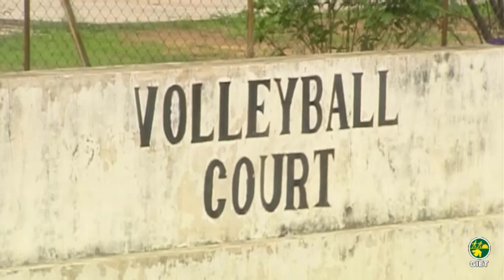સર્વાંગી શિક્ષણ - શારીરિક શિક્ષણ : વોલીબૉલ 2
વ્હાલા મિત્રો,
GIET પ્રસ્તુત કરી રહ્યું છે : 'સર્વાંગી શિક્ષણ - શારીરિક શિક્ષણ : વોલીબૉલ 2'
ધોરણ 6 થી 12 સર્વાંગી શિક્ષણ - શારીરિક શિક્ષણ અંતર્ગત  આવનાર Episodes  કબડ્ડી, ફૂટબોલ, ખોખો, હોકી, યોગાસન ધોરણ 9,10,11 અને 12..
Tokyo Olympic 2020 માં ભારતના ખેલાડીઓએ શાનદાર પ્રદર્શન કર્યું અને એ જ રીતે Paralympic માં પણ ઐતિહાસિક દેખાવ કર્યો. આ ઘટનાએ અનેક યુવાનોને પ્રેરણા આપી છે. આપણાં Flying Sikkh મિલ્ખા સિંઘનું સ્વપ્ન હતું કે કોઈ ભારતીય એથલીટ ગોલ્ડ મેડલ જીતે અને એ સ્વપ્નને આજની યુવા પેઢી સાકાર કરી રહી છે.
બાળકો રમત ગમત ક્ષેત્રે પણ પોતાના જીવનના ધ્યેયો હાંસલ કરી શકે તે માટે એમને પ્રોત્સાહિત કરવા જોઈએ.
શિક્ષણનો મૂળ હેતુ બાળકનો સર્વાંગી વિકાસ કરવાનો છે. જેમાં શારીરિક, માનસિક, સામાજિક અને સંવેદનાત્મક એમ તમામ પાસાંઓનો સમાવેશ થાય છે. આ તમામ પ્રકારનો વિકાસ માત્ર પાઠ્ય પુસ્તકોના અભ્યાસથી નથી થતો પરંતુ સાથે સાથે યોગ,રમતગમત,સંગીત,ચિત્ર વગેરે વિષયો પણ એટલાં જ મહત્વના છે. શિક્ષણ વિભાગ દ્વારા આ વિષયોનો સમાવેશ કરી ધોરણ ૬ થી ૮ ના બાળકો માટે સર્વાંગી શિક્ષણ ના પાઠ્યપુસ્તકો તૈયાર કરવામાં આવ્યાં છે. GIET પોતાના ખજાનામાંથી શોધીને ખાસ આપના માટે આ વિષયો પર આધારિત શ્રેણી 'સર્વાંગી શિક્ષણ ' લઈને આવી રહ્યું છે. આશા છે કે શિક્ષકો અને વિદ્યાર્થીઓને આ કાર્યક્રમો ઉપયોગી થશે અને બાળકોના સર્વાંગી વિકાસમાં GIET કંઈક અંશે મદદરૂપ થઈ શકશે.
આપ સૌ મિત્રો આપના વિદ્યાર્થીઓના ગ્રુપ માં જરૂર share કરશો.